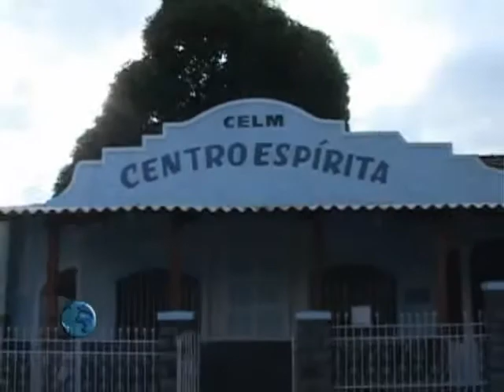Os Livros da Série André Luis #01 | Wagner Paixão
Yasmin Madeira entrevista Wagner Paixão sobre o tema: "Os Livros da Série André Luis", Continuação,  no programa Despertar Espírita, produzido pelo Clube de Arte, exibido no dia 18 de julho de 2010. Parte 1